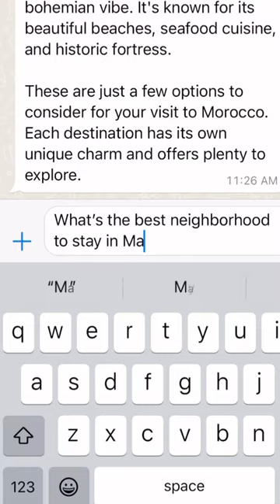I Asked A.I. What To Do in Marrakech, Morocco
It’s our first day in Marrakech, Morocco and we’re entrusting artificial intelligence to plan everything we do. You decide whether it was the right choice.

I travel the world and eat a lot of food. If you’re into that type of stuff I’d love for you to join me on this journey.